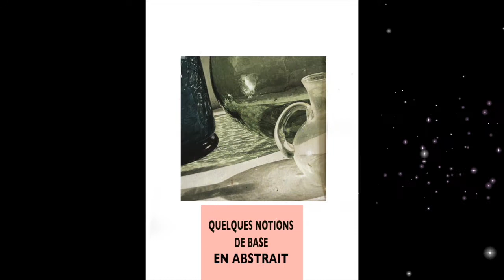ACCÉLÉRÉ AQUARELLE POT ABSTRAIT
Formation Aquarelle facile et amusante Dans ces tutoriels je vous accompagne de manière pédagogique dans une aquarelle pas à pas. Je vous fourni le dessin que vous n'avez plus qu'à décalquer.

SITE
Je vous invite sur mon site pour un démarrage avec des conseils et des exercices simples :

J'aime le peinture aquarelle moderne, j'ai mis en place des vidéos classées par niveau, des aquarelles faciles pour débutants, des tableaux aquarelles simples à réaliser. Des techniques de peintures pour des tableaux originaux. Vous trouverez toutes les informations sur mon site.

MATÉRIEL
Vous trouverez sur mon site 6 vidéos gratuites ou je vous explique tout le matériel que j'utilise ainsi que mon monde coloré.

ME SUIVRE
Si vous souhaitez suivre mes actualités, rendez-vous :